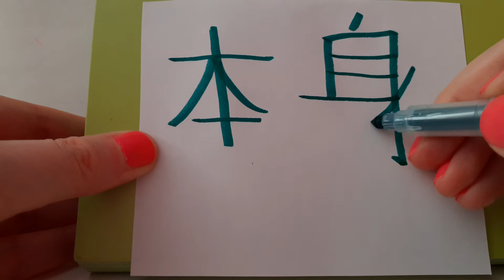HSK 6 exam Vocabulary 本身 benshen pronoun ITSELF PER SE Learn Advanced Chinese Pronunciation Writing